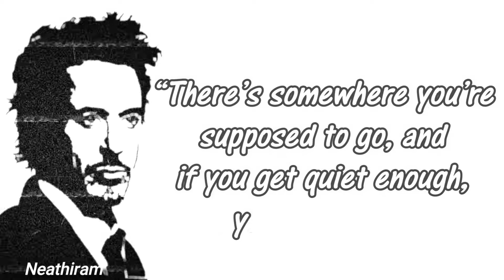Robert Downey Jr Motivation Quotes Iron man Motivational Video I WhatsApp Status #7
CMT.